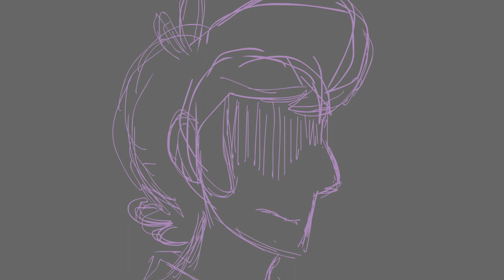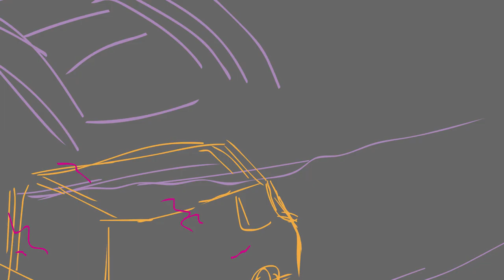If i die young [MSA Animatic] WIP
If you like my work buy me a ko-hi ;)
Mystery Skulls Animated by Mystery Ben